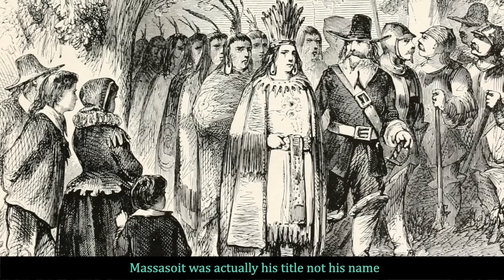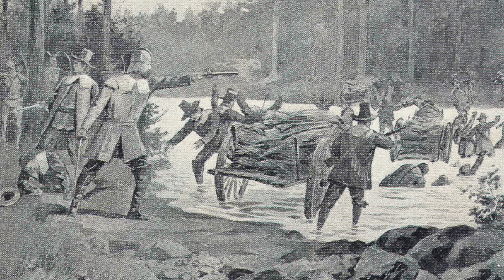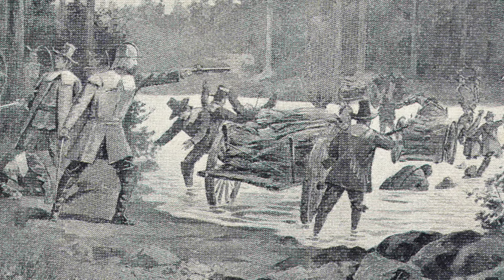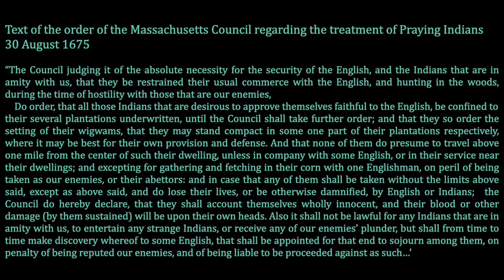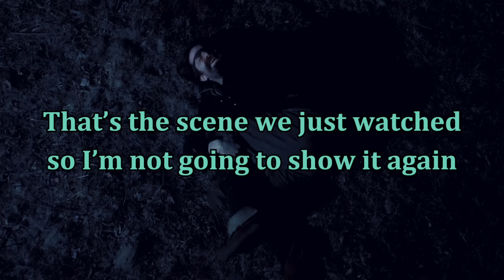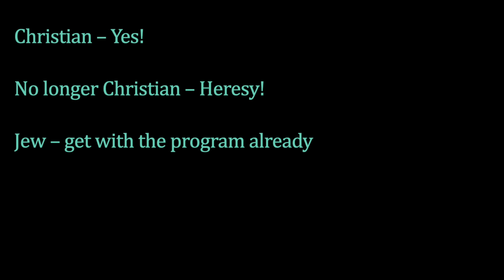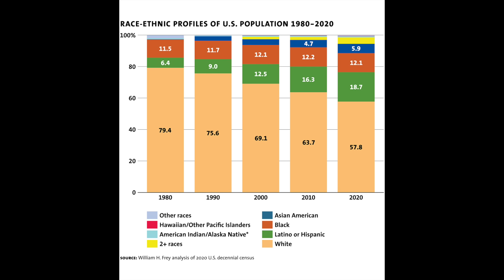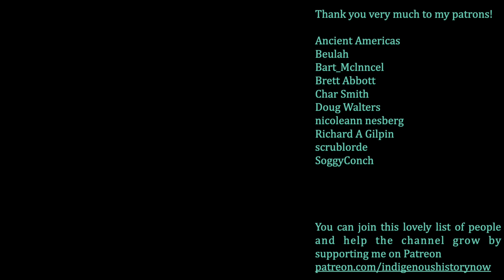Reviewing an America-hating, Christian-bashing Masterpiece of Cinema: The Sudbury Devil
Original Pronunciation, paranoid Puritans, and witchy shenanigans galore! What more could you want? Come learn with me as we explore what has become a new favorite film of mine, Andrew Rakich's The Sudbury Devil.

Recommended sources
About Metacom's War
So Dreadful a Judgement: Puritan Responses to King Philip's War, 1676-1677 – Richard Slotkin and James K. Folsom
King Philip's War: The History and Legacy of America's Forgotten Conflict – Eric Schultz and Michael Tougias
Our Beloved Kin: A New History of King Philip's War – Lisa Brooks
Flintlock and Tomahawk: New England in King Philip's War – Douglas Leach
Exploring America's Middle Grounds
The Middle Ground: Indians, Empires, and Republics in the Great Lakes Region, 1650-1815 – Richard White
Indigenous Continent – Pekka Hämäläinen
Native Seattle: Histories from the Crossing-Over Place – Coll Thrush

Timestamps
Intro 00:00-01:16
Thematic intro 01:16-05:19
Metacom's War 05:19-16:03
Sudbury Fight 16:03-18:28
Bloody Brook 18:28-20:58
Samuel Mosley 20:58-26:13
Praying Indians 26:13-30:40
Peskeompscut Massacre 30:40-33:02
Great Swamp Fight 33:02-37:03
Bounties 37:03-38:30
Theme of trauma 38:30-39:58
Theme of religion 39:58-48:15
Opening scene analysis 48:15-51:03
Bringing it all together 51:03-1:07:47